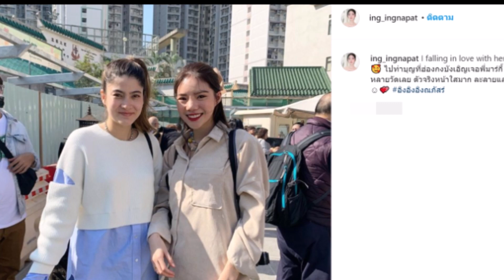อิงอิง อิงณภัสร์ กับนักเเสดงของช่อง3